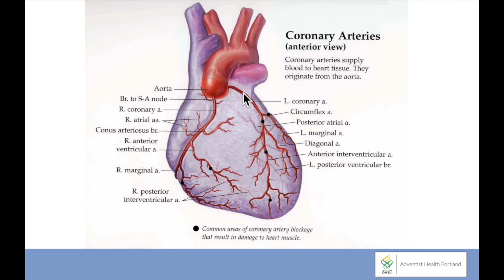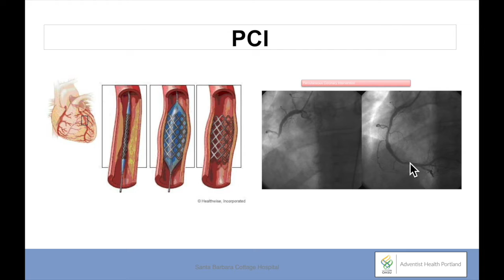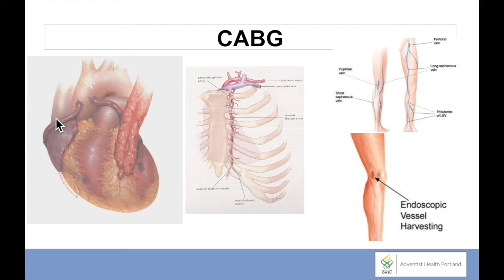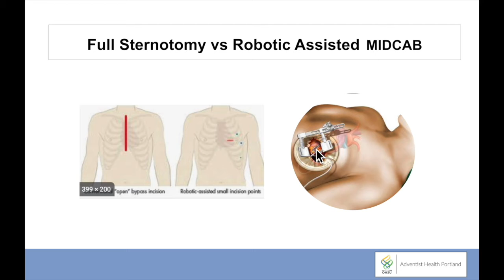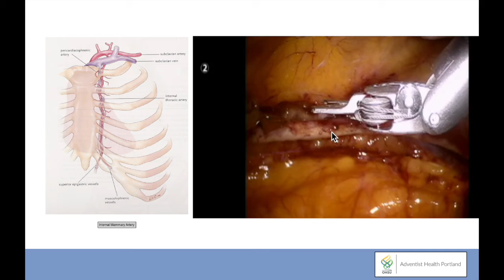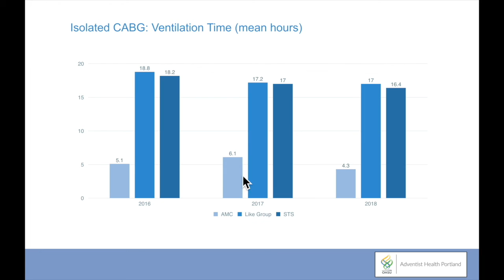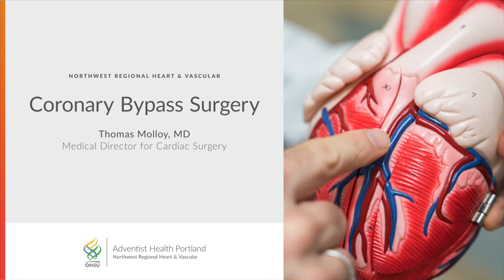Coronary Artery Bypass Surgery (CABG) - Thomas A. Molloy, MD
Dr. Thomas Molloy is one of the leading valve surgeons in the U.S. and an expert in robotic-assisted minimally invasive heart surgery. In this video, Dr. Molloy reviews who may need heart bypass surgery and when minimally invasive heart surgery may be the best choice.